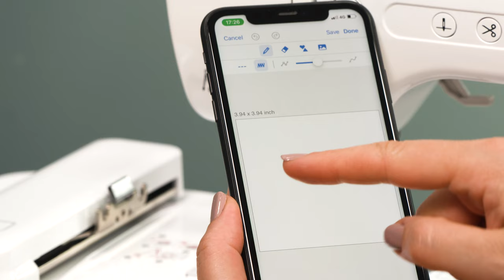Brother Artspira-App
Greifen Sie nach den Sternen und heben Sie Ihre kreativen Ergebnisse auf ein ganz neues Niveau. Dank der drahtlosen Verbindung können Sie zusätzliche Stickmuster herunterladen oder sich mit Artspira, unserem Kreativzentrum, verbinden.